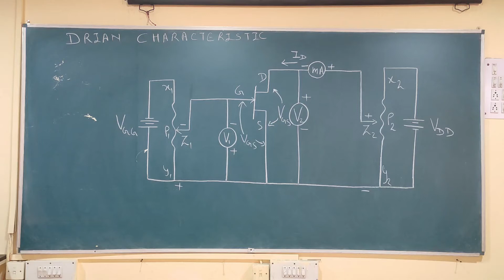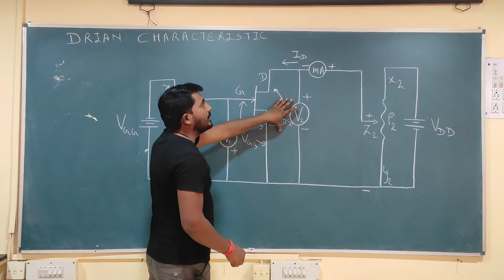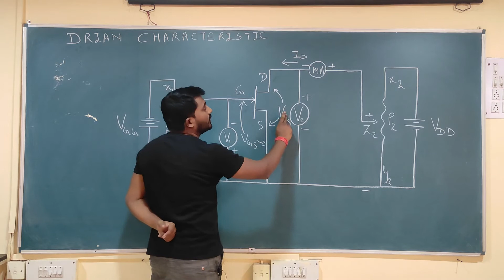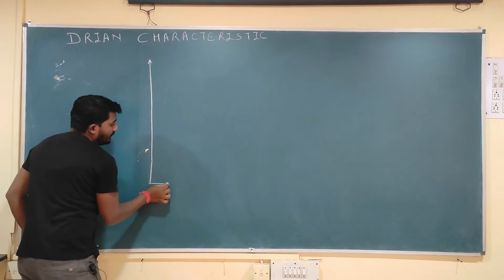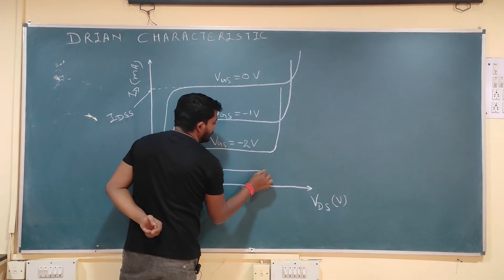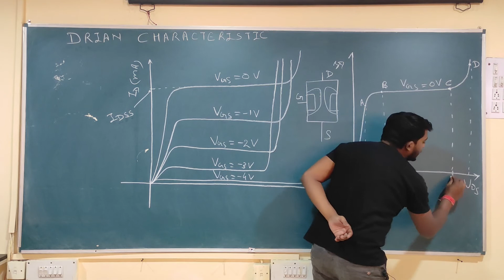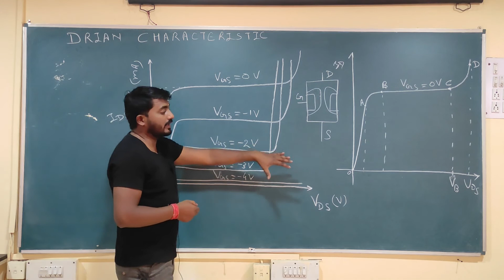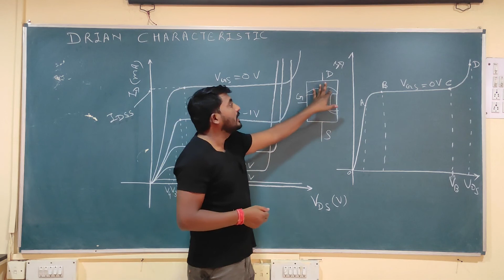L-22: Drain Characteristic of JFET/JFET के ड्रेन आरेख को समझें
We will discuss about drain characteristic of JFET and their region.